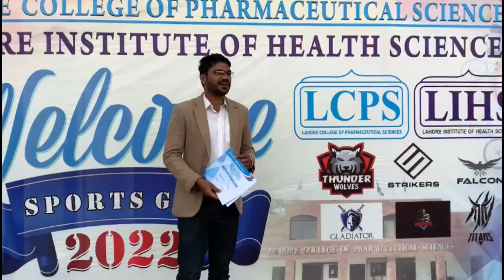Seniors Ki laraai Hogae|| lcps🏀